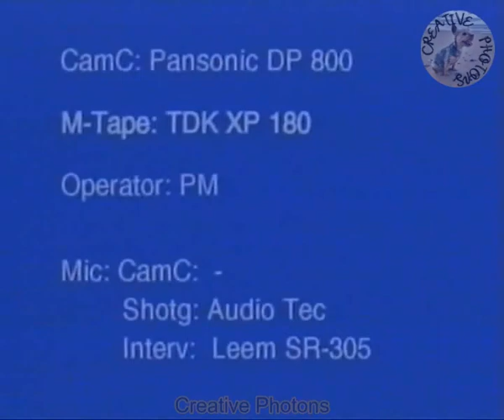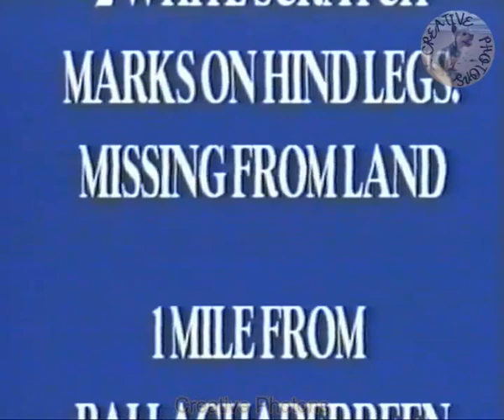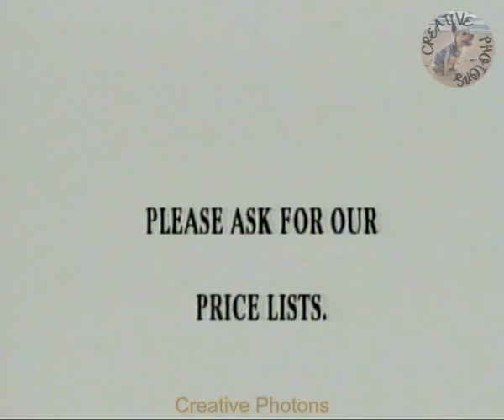Templeboy Pony Drive - August 24th 1997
Halfway House, Templeboy, Co. Sligo, Ireland